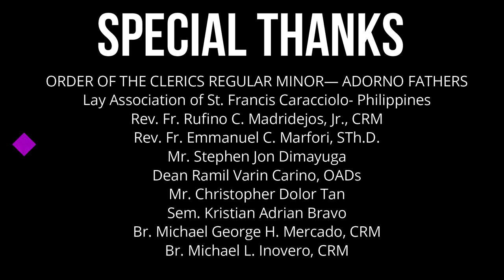O, San Francisco Caracciolo (Himno sa Filipino) - St. Francis Caracciolo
Sa ngalan ng Adorno Fathers-Philippines at ng Lay Association of St. Francis Caracciolo, aming inihahandog ang Himno kay San Francisco Caracciolo.

     Sa paglulunsad ng Himno sa Filipino ay naglalayon na pag-igtingin ang pagpapalaganap ng debosyon kay Kristo Hesus sa Eukaristiya sa pamamagitan ng pagtulad sa kabanalang halimabawa at gawa ni San Francisco Caracciolo.

     Sa ating paghahanda sa darating na dakilang kapistahan, atin po pakinggan ang Himno upang tayo ay makasabay sa mga liturhiya sa nobenaryo na mag-uumpisa sa Mayo 26 at magtatapos ng Hunyo 3.

     Halina at makilahok. Ipalaganap ang ating
     debosyon.

     Dakilang Kapistahan ni
     San Francisco Caracciolo. (June 4).

St. Francis Caracciolo Hymn
Order of Clerics Regular Minor- Adorno Fathers
Vinzons-Lipa-Balete
Philippines

Lay Association of St. Francis Caracciolo- Philippines